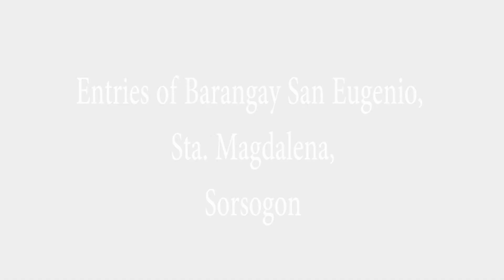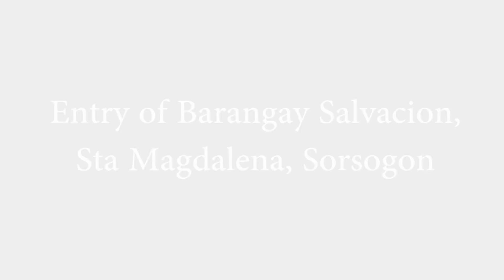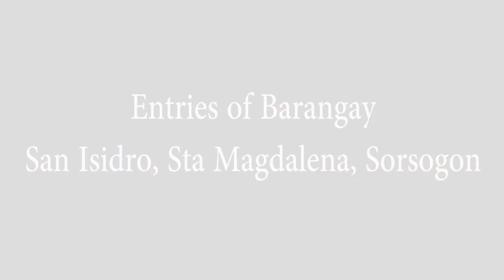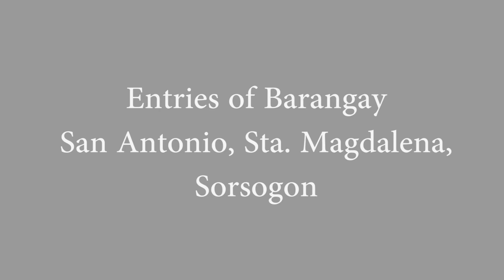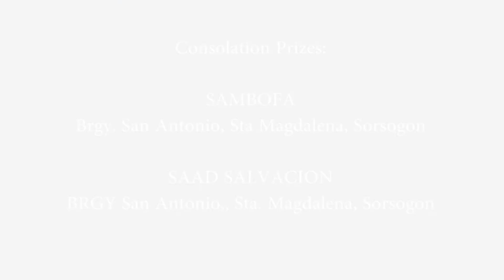Most Productive Banti.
‼WATCH‼ Santa Magdalena Busaingan Festival 2021 Presents Most Productive Banti

Two Category: INDIVIDUAL & GROUP CATEGORY

Official Entries:
INDIVIDUAL CATEGORY (Five Official Entries)
1️⃣ Benedicto Gayanes (Brgy. San Antonio)
2️⃣ Bernardino Dealagdon Jr. (Brgy. San Isidro)
3️⃣ Jocelyn Gaon (Brgy. San Eugenio)
4️⃣ Marciana Gautane (Brgy. San Antonio)
5️⃣ Salvador Frilles (Brgy. San Roque)

GROUP CATEGORY (Five Official Entries)
1️⃣ SAAD Sitio Bliss (Brgy. San Antonio)
2️⃣ SAAD Matacla (Brgy. San Eugenio)
3️⃣ SAAD Salvacion (Brgy. Salvacion)
4️⃣ SAAD Bilaoyon (Brgy. San Isidro)
5️⃣ SAMBOFA (Brgy. San Antonio)

WINNERS:
INDIVIDUAL CATEGORY
1st Place – Bernardino Dealagdon Jr. (Brgy. San Isidro)
2nd Place – Jocelyn Gaon (Brgy. San Eugenio)
3rd Place – Benedicto Gayanes (Brgy. San Antonio)
Consolation Prizes:
  - Salvador Frilles (Brgy. San Roque)
  - Marciana Gautane (Brgy. San Antonio)

GROUP CATEGORY
1st Place - SAAD Sitio Bliss (Brgy. San Antonio)
2nd Place - SAAD Matacla (Brgy. San Eugenio)
3rd Place - SAAD Bilaoyon (Brgy. San Isidro)
Consolation Prizes:
  - SAAD Salvacion (Brgy. Salvacion)
  - SAMBOFA (Brgy. San Antonio)